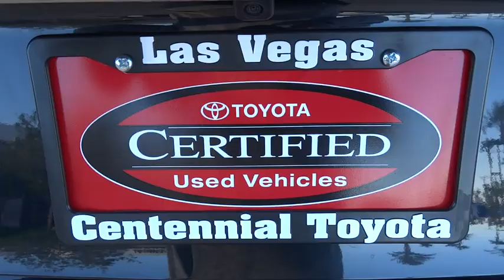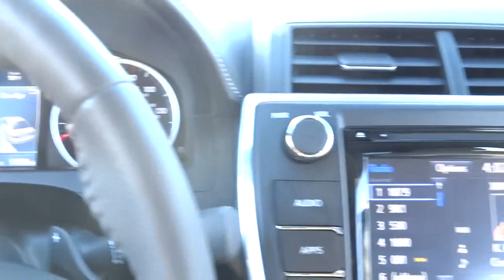2015 Toyota Camry Las Vegas, Henderson, North Las Vegas, San Bernardino County, NV 00451635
2015 Toyota Camry

Centennial Toyota
6551 Centennial Center Blvd